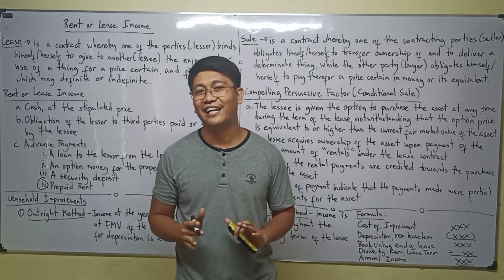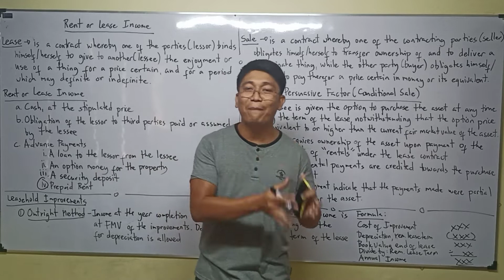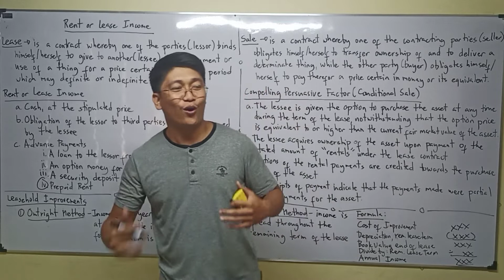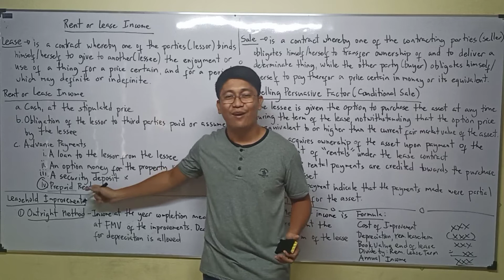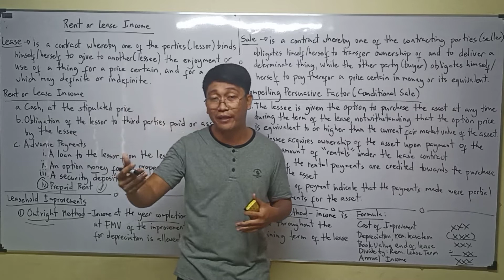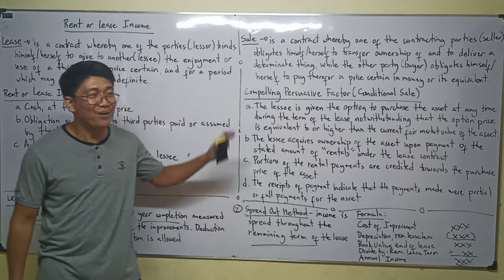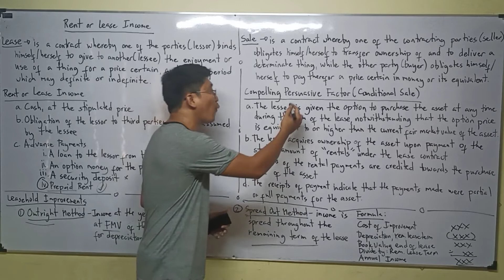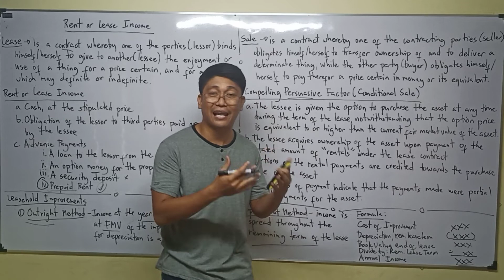Lecture 12: Rent or Lease Income. Gross Income. [Income Taxation]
Taxation. Income Taxation. History of Taxation. Substituted Filing. Self Assessment. BIR. Aspects of Taxation. Definition of Taxation. Purposes of Taxation. Objectives of Taxation. Taxation Doctrine. Lifeblood Doctrine. Ability to pay theory. Holme's Doctrine. Marshall Doctrine. Escape from Taxation. Tax Evasion. Tax Avoidance. Tax Amnesty. Tax Condonation. Direct Duplicate Taxation. Inherent Powers of the State. Limitations of Taxation Power. Inherent Limitation. Constitutional Limitations. Situs of Taxation. Sources of Tax Laws. Philippine Tax Laws and Taxes. National Internal Revenue Code of 1997. Tax Code. Fiscal Adequacy. Theoretical Justice. Administrative Feasibility. Basic Principle of Sound Tax System. Tax Classifications. Classification of Individual Taxpayer. Resident Citizen. Non-Resident Citizen. Resident Alien. Non Resident Alien Engaged in Trade or Business. Non Resident Alien Not Engaged in Trade or Business.  Categories of Income. Compensation Income. Business Income. Mixed Income. Passive Income. Capital Gains from Sale of Share of Stock. Capital Gains from sale of real property. Interest. Yield. Royalties. Prizes. Winnings. Dividends. Final Tax. Final Withholding Tax. Compensation Income. Gross Income. Business Income. Gains Derived from Dealings in Property. Ordinary Asset. Capital Asset. Capital Gains Tax. Prizes and Winnings. Annuities. Pensions.